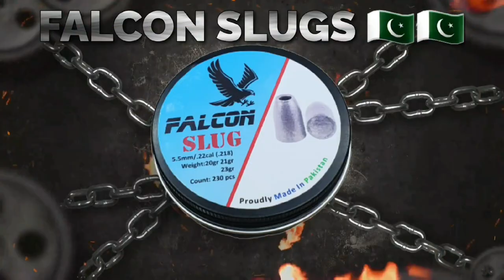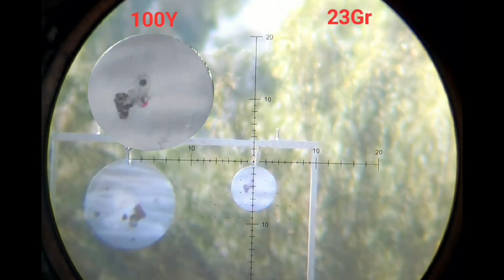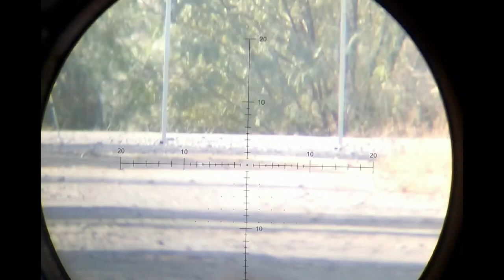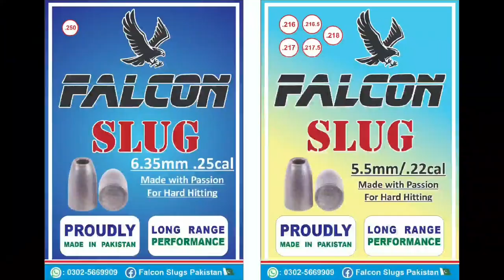Kalibrgun Cricket Tactical 2 Testing Falcon Slugs 50 Yards T0 140 Yards Part 2 complete